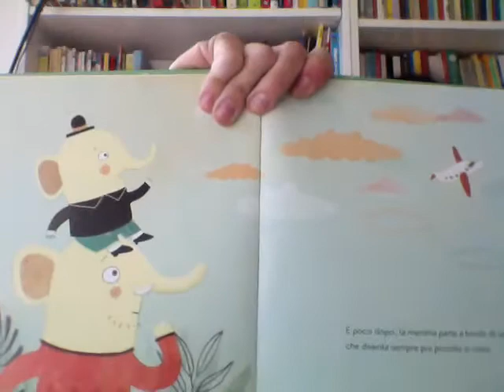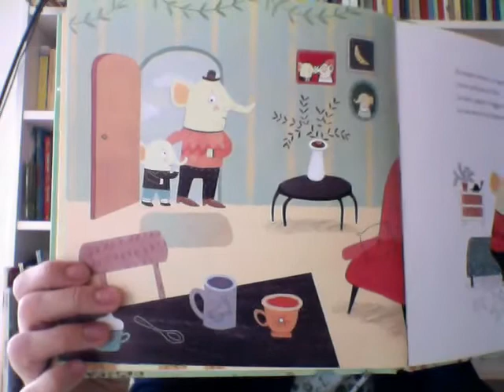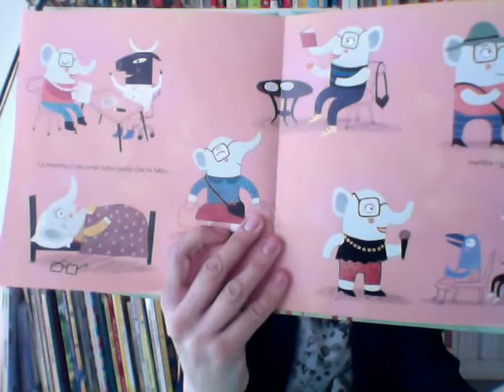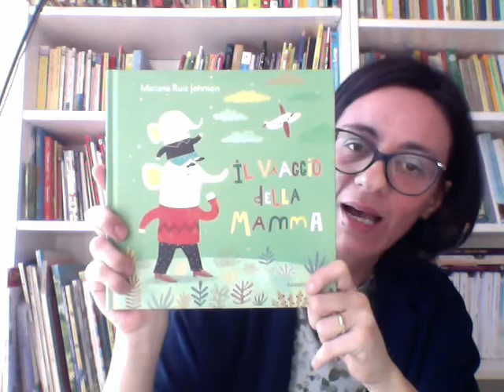Un libro per...quando le mamme partono. Il viaggio della mamma. -Libri di crescita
Cosa succede ai bambini quando le mamme partono per un viaggio di lavoro? Quali emozioni provano? Le loro case hanno odori nuovi?
In questo albo illustrato "Il viaggio della mamma", scopriremo come il piccolo elefante affronta la separazione dalla mamma in modo positivo. Adatto a partire dai 3 anni.